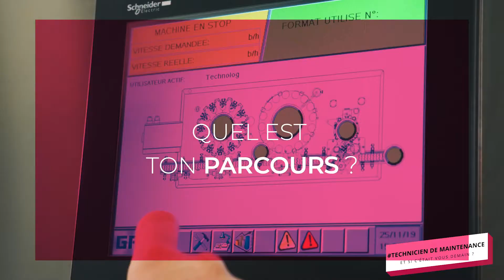Cluster Provence Rosé vous présente le métier de technicien de maintenance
Réalisation de portraits métiers pour le Cluster Provence Rosé.
Présentation du métier de technicien de maintenance chez Gai France (Var).